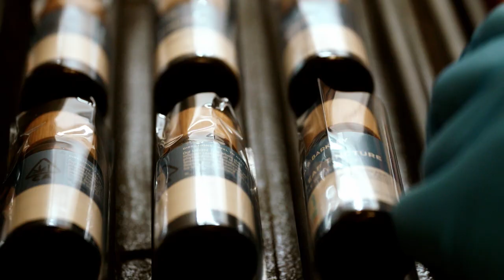Chefs Table Intro Inspo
Shot on: Sony FS5 ii
Lens: Sigma 18-35
Product: Papa & Barkley